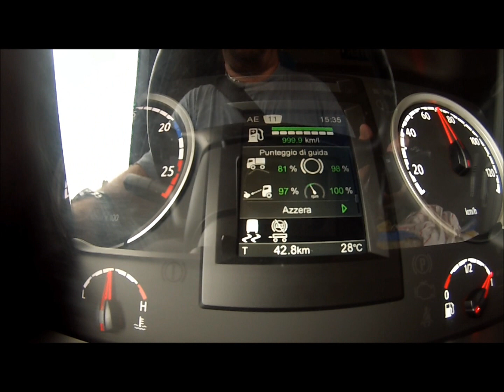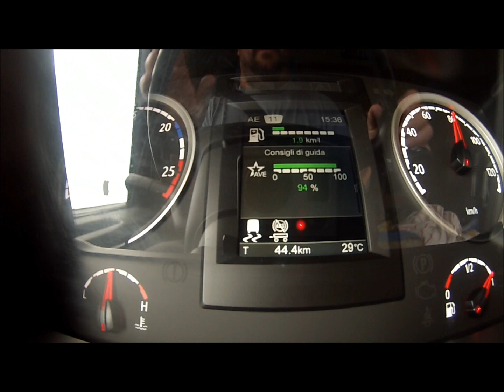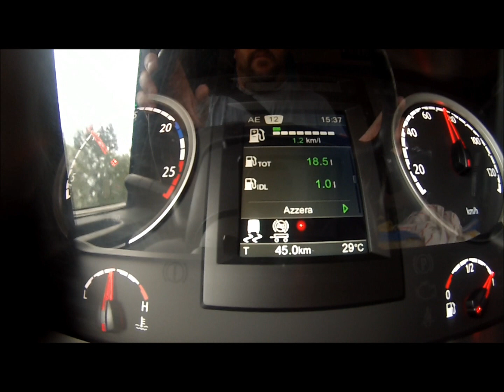Camionisti Fb Scania support Drive 2